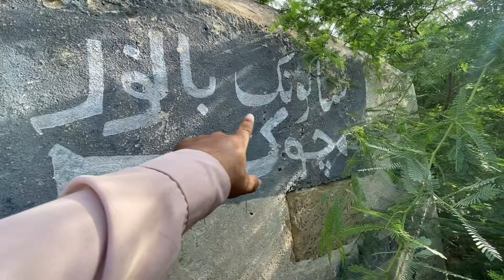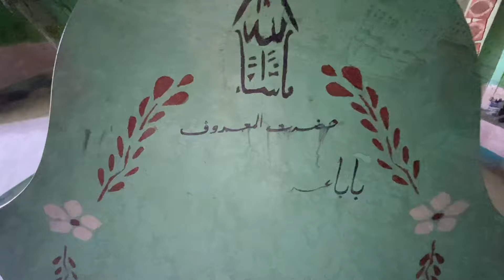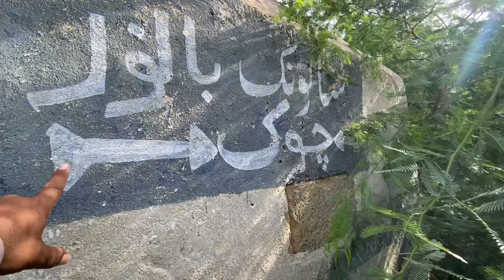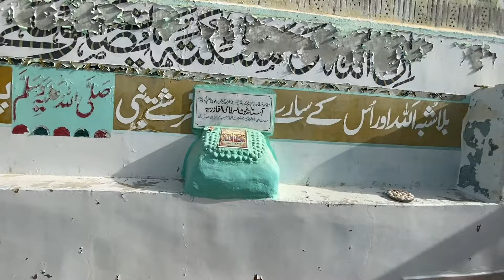700 Sal Purana mazar in gwadar balochistan banor sanonk Qabr/ fareed gwadari